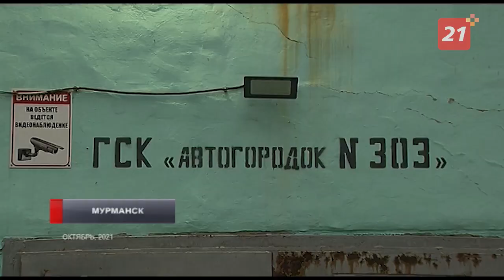Почетным донорам назначат дополнительные выплаты в Мурманской области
В повестке заседания облдумы так много вопросов, что было решено продлить его на два дня. Основной - бюджет региона.